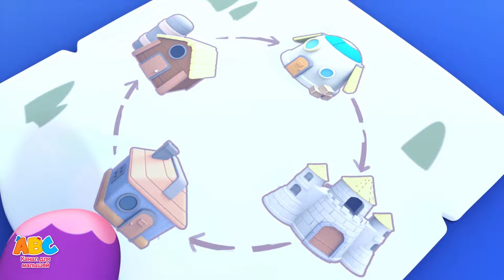я люблю овощи | Песни Для Детей | Learn Vegetables | All Babies Channel Russian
Овощи настолько полезны, что их можно есть, и узнавать о них также весело с овощной песней. Смотрите и узнавайте о разных овощах с песней об овощах на русском каналеAll Babies Channel Russian.

Развивающие мультфильмы помогут получить необходимые знания для детей до 3 лет и старше. Лучшее обучение - это обучение в игровой форме! Поэтому развивающие мультики для маленьких зрителей нашего канала это огромная помощь родителям в  процессе обучения своих детей.